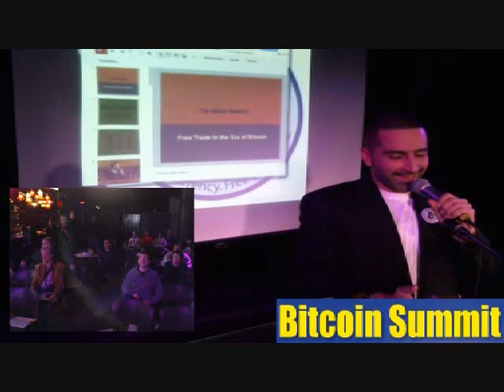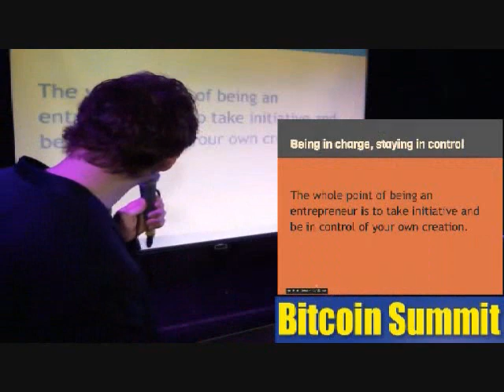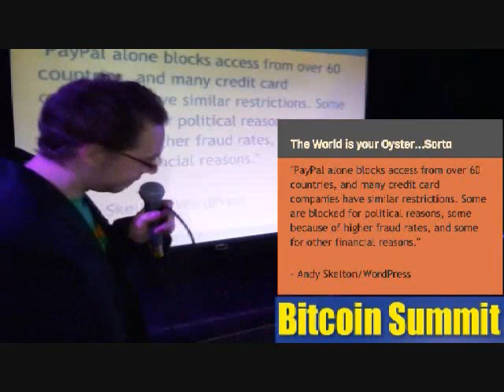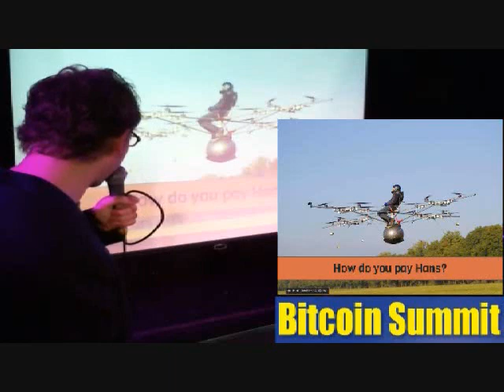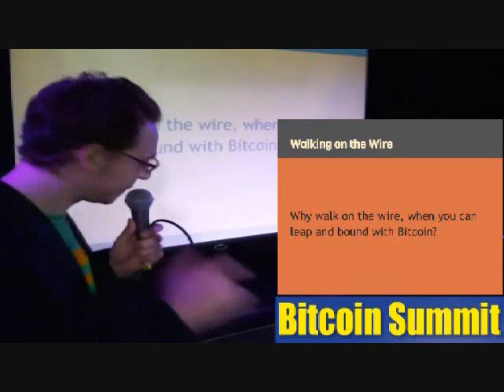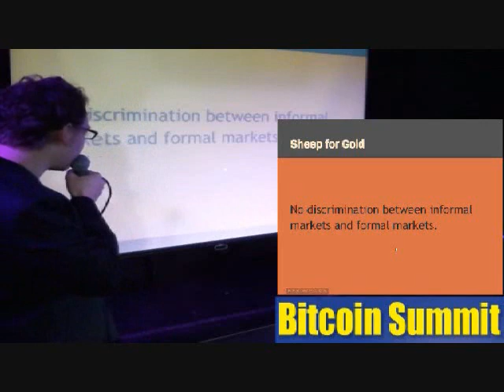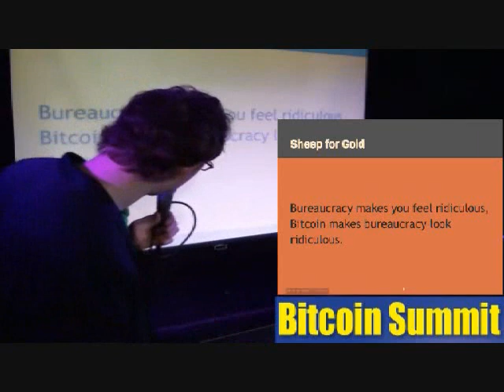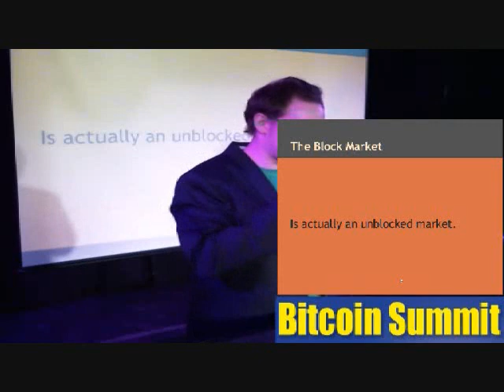"The Block Market - Free Trade in the Era of Bitcoin" by Zach Harvey - Bitcoin Summit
l On December 15, 2012, activist group Truth, Freedom, Prosperity hosted the East Coast Bitcoin Summit at Underground Arts in Philadelphia. The entire event was from 1pm - 5pm.